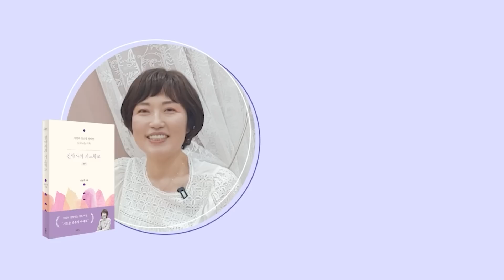[2023 기도학교 20강] 하나님이 들으시는 기도의 언어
초신자가 더 잘해요 하나님이 들으시는 기도의 언어

기도음악 [ 에셀나무21 ] 바로가기